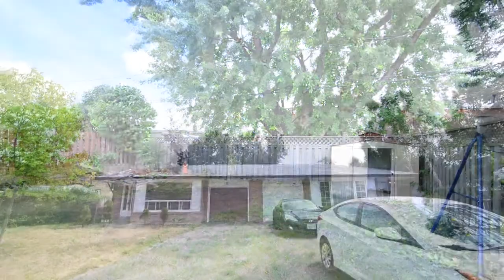88 Cathcart Crescent Brampton, Baljit Sahi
BALJIT SAHI
Ipro Realty Ltd.,